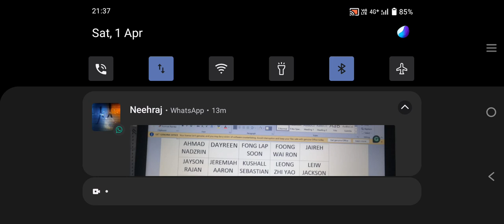finally unlocking the last area of kawaii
I'm completely f2p
I have a cartoon 3 and 4 event pet